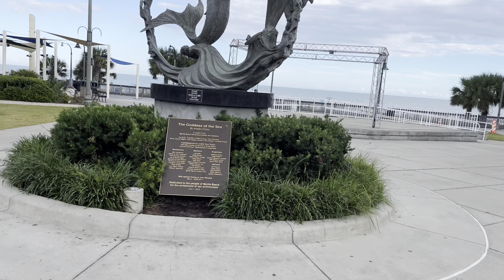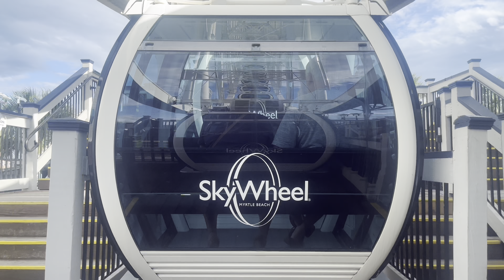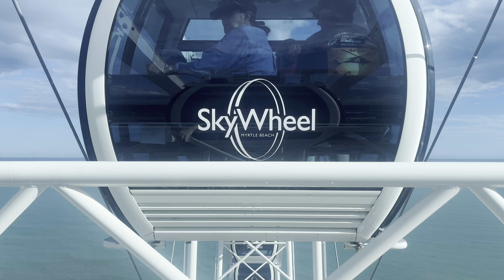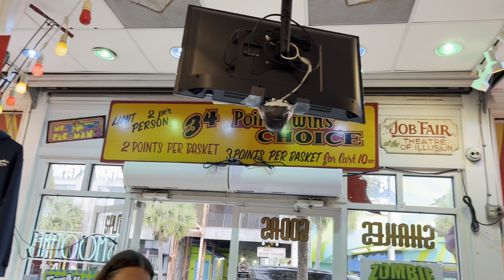Riding the Myrtle beach SkyWheel (incredible view)